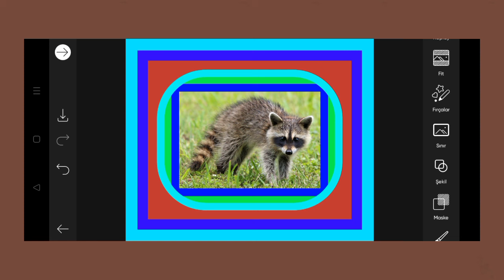Trending HDR video | A Screen Of Pure Pink sdc editing cc | Background | Bp Backdrop A380F K #100